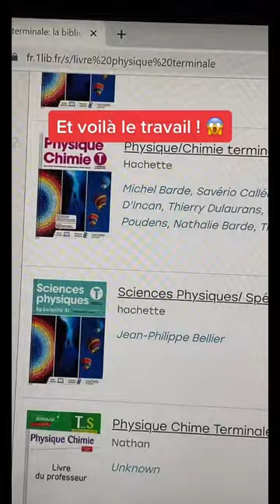AVOIR LA CORRECTION DE TOUS LES MANUELS SCOLAIRES ! 🏫📚